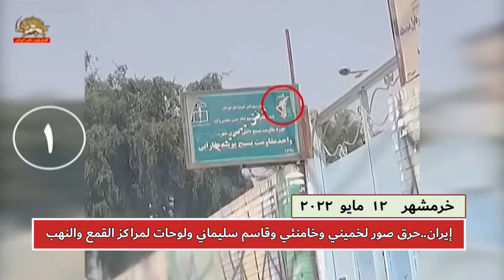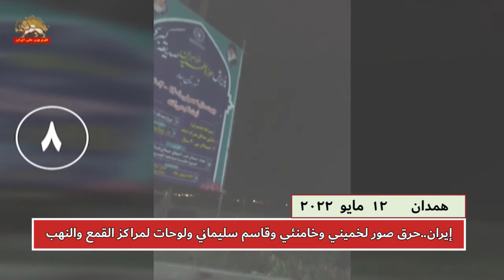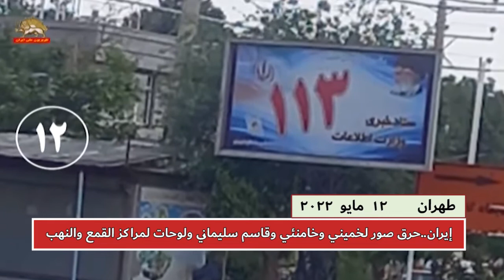حرق صور خميني وخامنئي وقاسم سليماني ولوحات مراکز القمع والتجسس في 12 مدينة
أفاد المجلس الوطني للمقاومة الإيرانية أن قام شباب الانتفاضة في 12 مايو، وبالتضامن مع المواطنين الذين انتفضوا احتجاجًا على نظام الملالي النهاب، بإشعال النار في صور خميني وخامنئي وقاسم سليماني ولوحات لمراكز الباسيج والتجسس القمعية التابعة للنظام في طهران ومدن تبريز وأرومية وهمدان وأصفهان وكرمان والأهواز وخرمشهر وجناران (خراسان رضوي) وأبهر وباكدشت (طهران).